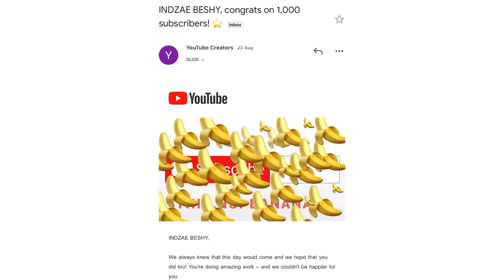1000 NA Tayo mga BESHY!!!